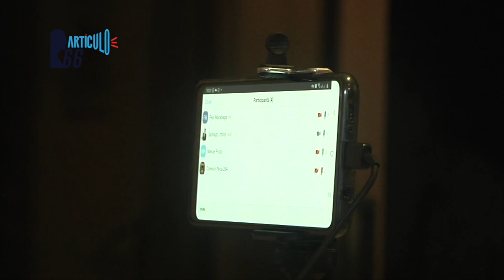Dictadura invierte recursos para hostigar a tres opositores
Llevan casi tres mes sobreviviendo bajo asedio policial. El hostigamiento empezó en septiembre de 2020. Juan Sebastián Chamorro, Medardo Mairena y Félix Maradiaga se declaran perseguidos por el régimen de Daniel Ortega y su fuerza represora. No los dejan ni a sol ni a sombra. Los vigilan en sus casas, los siguen por los sitios donde se desplazan en Managua, les impiden salir de la capital y los mantienen en una constante persecución donde oficiales armados abordo de patrullas no los dejan en paz, vigilando cada uno de sus movimientos. Su pecado: declararse abiertamente opositores e intentar organizar a la ciudadanía para dar la batalla en 2021 en un proceso de elecciones generales.
Un equipo de Artículo 66 acompañó a estos tres dirigentes políticos por 24 horas para retratarles qué significa ser opositor en Nicaragua bajo la dictadura Ortega-Murillo.